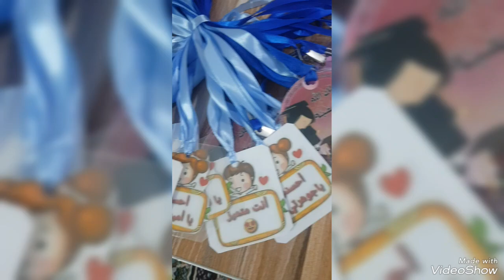٢ كانون الثاني ٢٠٢٤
تحضير باجات المتفوقين